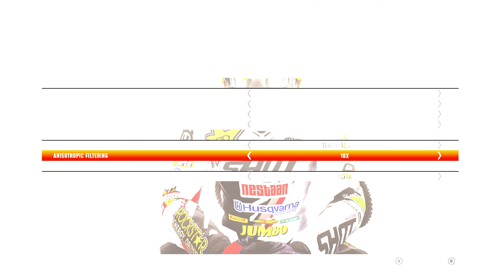MXGP 2019 Career mode/Rocksar Energy Husqvarna/Saint Jean D'Angely